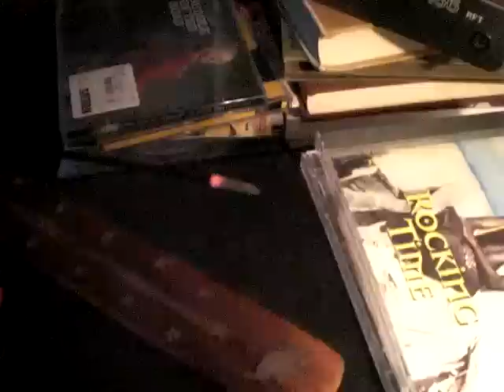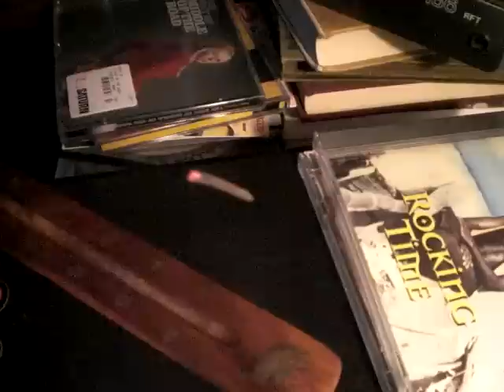Burning Spear, Foggy Road